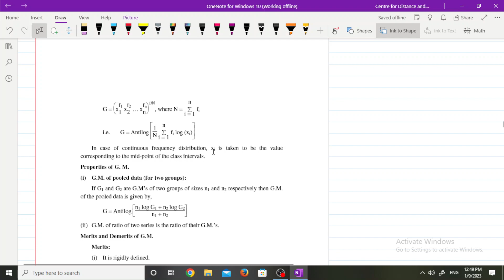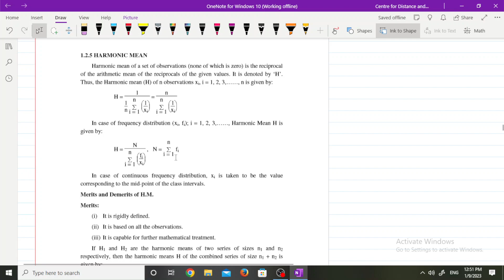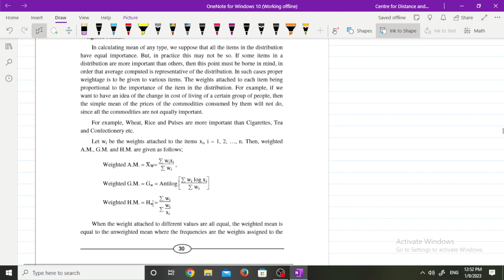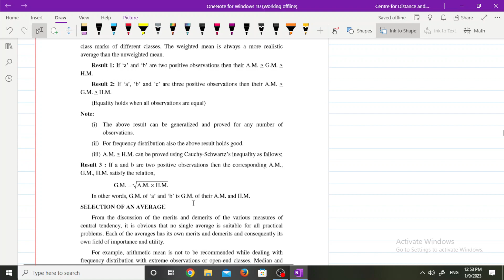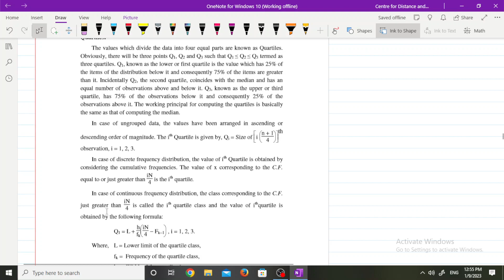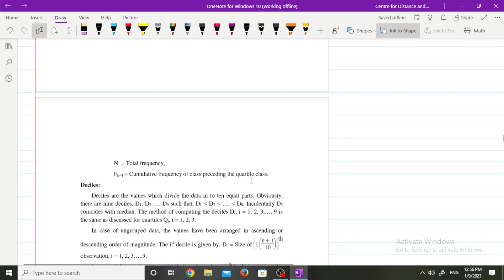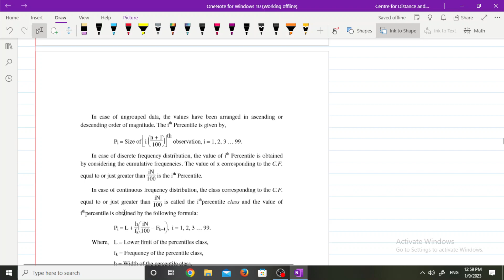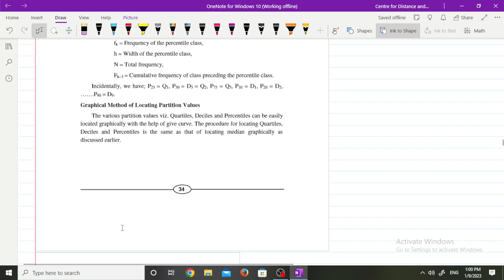Business Statistics Unit.1. Lecture No.6